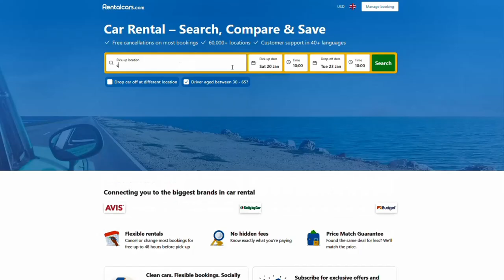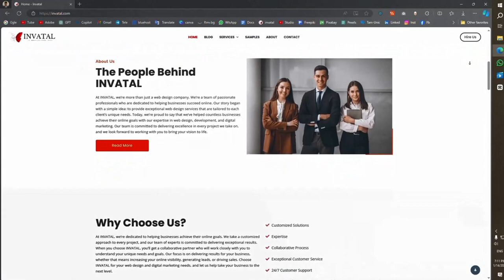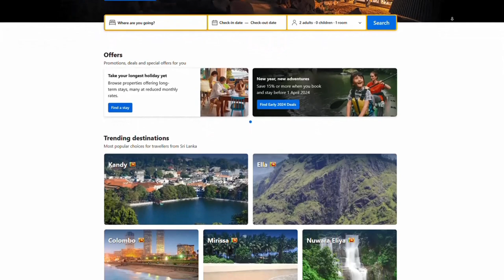Sample website design for WordPress customers in Tamil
Exploring Elegant Designs: WordPress Website Samples for Tamil-Speaking Customers||

🌐 Welcome to Invatal, your go-to destination for all things WordPress in Tamil! 🚀 In today's video, we're diving deep into the world of web design with a showcase of stunning sample websites crafted especially for our Tamil-speaking WordPress customers.

🎨 From sleek business sites to creative portfolios, we've curated a collection that not only inspires but also guides you through the possibilities that WordPress offers. Each design is a testament to the blend of aesthetics and functionality, ensuring your website not only looks good but also performs seamlessly.

🤔 Are you a business owner looking to establish an online presence? Or perhaps a creative professional eager to showcase your work? Join me, Arshad, as we explore these samples, unraveling the secrets behind their design, and offering insights that will empower you to make informed choices for your own WordPress journey.

👉 Whether you're a seasoned web developer or someone taking the first steps into the digital realm, this video is tailored just for you. Let's make your WordPress website not just a platform but a masterpiece! 💻✨